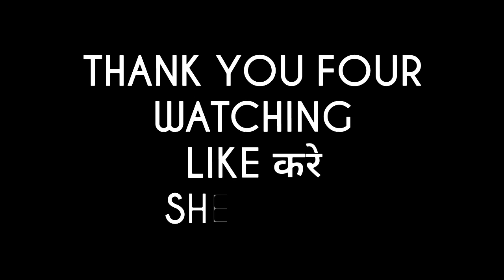Vat Savitri 2024 Date Time | वट सावित्री व्रत 2024 कब | Vat Savitri Vrat Kab Hai | Vat Puja 2024 Kab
Dosto Aaj Ke Is Video Mein Maine Aap Ko 2024 Mein Vat Savitri Vart Kab Hai And Vat Savitri Puja Ka Mahatv And Din V Tarikh Ke Bare Mein Bataya Hai Ummeed Hai Aap Ko Video Bhut Pasand Aayegi

bar puja kab hai
2024 mein bar puja kab hai
2024 me vat savitri puja kab hai
2024 mein bat savitri puja kab hai
2024 mein barsat kab hai
savitri puja kab hai
vat savitri puja 2024
 2024 mein bat savitri kab hai
what savitri puja kab hai
2024 mein bat savitri puja kab hai
vat savitri puja kab hai
vat savitri puja 2024 kab hai
bar puja kab hai 2024 mein
bat savitri puja kab hai
2024 mein what savitri puja kab hai
vat savitri vrat 2024
bat savitri puja 2024 mein kab hai
what savitri kab hai
what savitri vrat kab hai
2024 mein savitri puja kab hai
bar puja 2024 mein kab hai
bar puja 2024
what savitri
var savitri puja kab hai
bat savitri kab hai
what savitri puja
savitri vrat
vat savitri puja 2024 mein kab hai